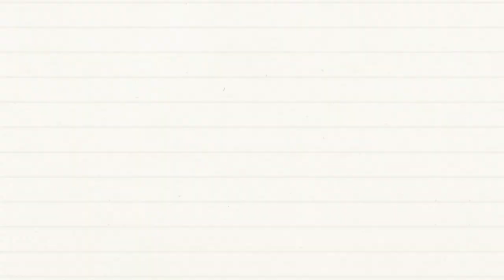Co-Curriculars at the Junior School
There are plenty of fun, rewarding, challenging and exciting co-curricular activities available for all students at GNS' Junior School, and we asked the experts about some of their favourites.